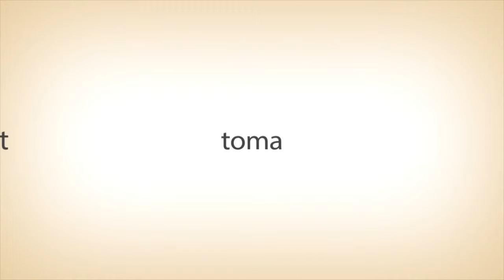Rapport 04 "Los tres tipos de edades que tenemos"